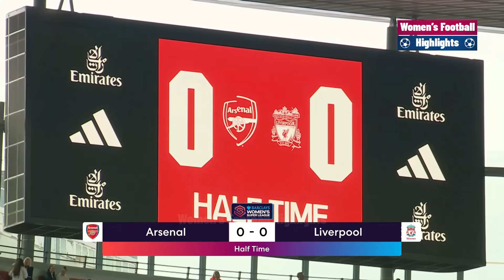Arsenal vs Liverpool | Highlights | Women's Super League 01-10-2023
Arsenal vs Liverpool
Arsenal vs Liverpool Women
Arsenal Women vs Liverpool Women
WSL
Women's Super League
Highlights
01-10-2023